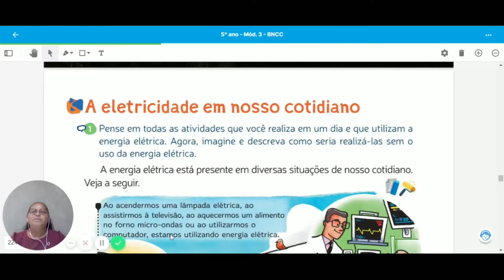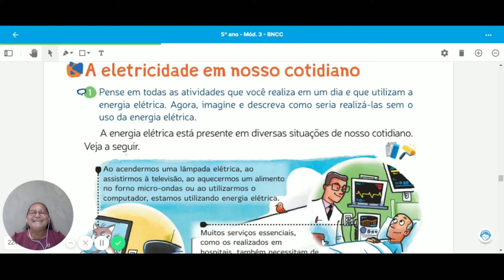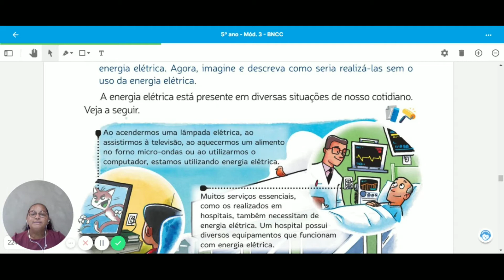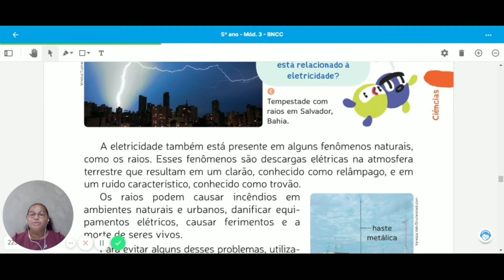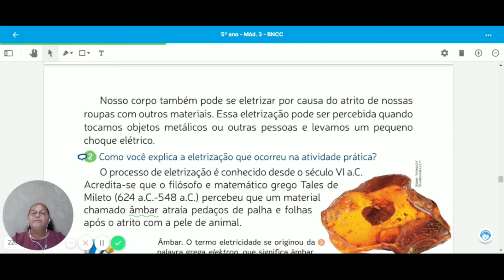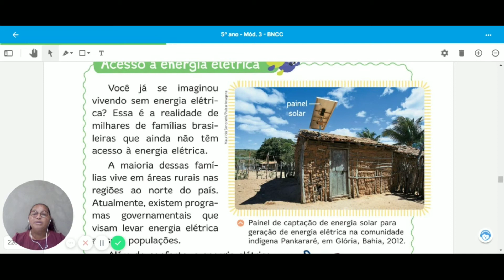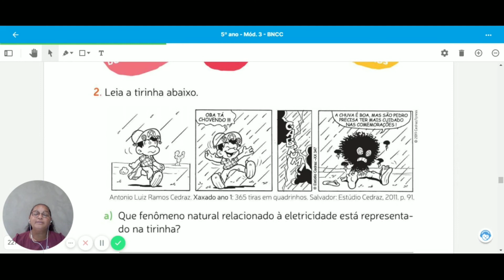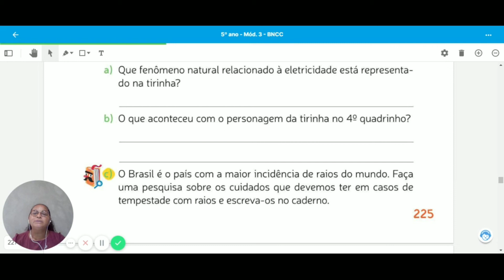5° ano - Aula de Ciências 16/09